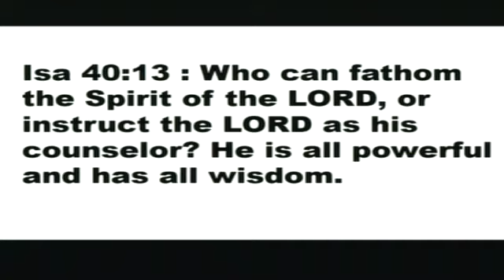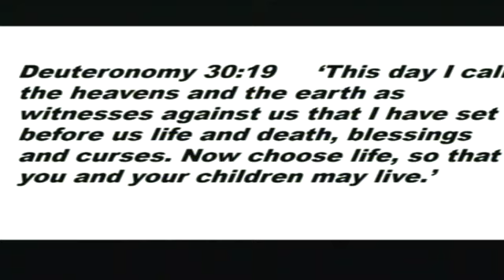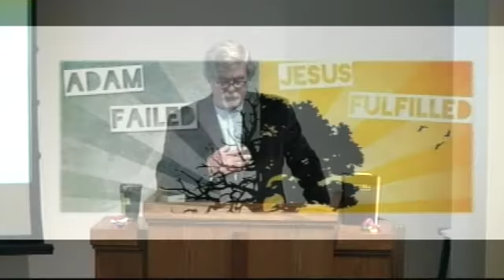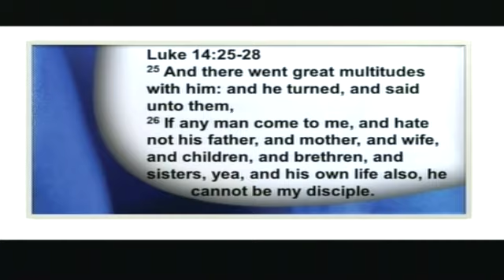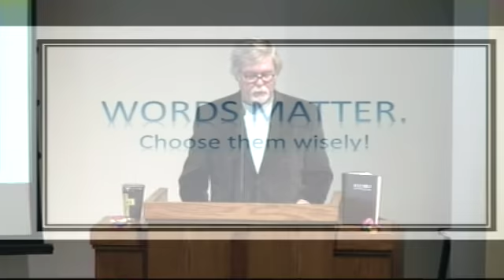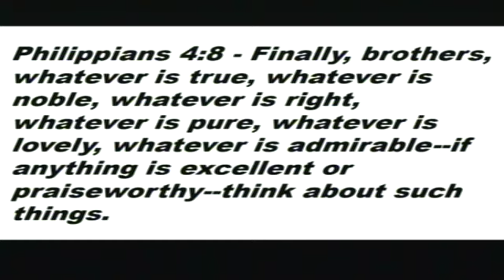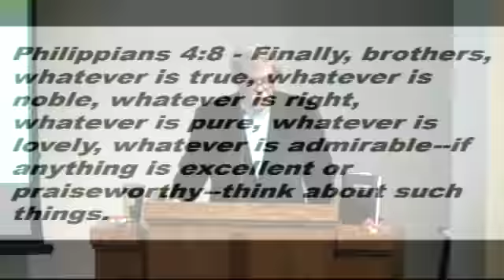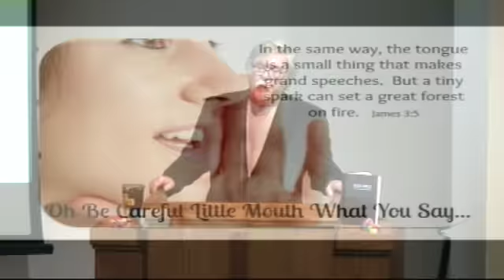SMH 2020-03-01 "Oh, the Choices We Make" by Pastor Larry ONeill